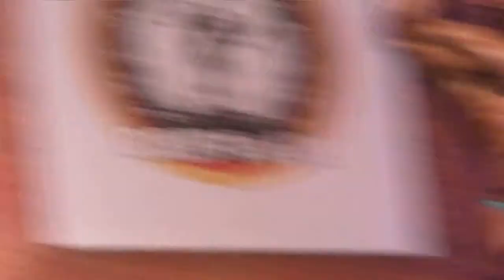Posedown - Final - FIBO Power Pro Championships 2012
Posedown
Johnnie Jackson -- Competitor No 11 -- Position 1st
Michael Kefalianos - Competitor No 6 -- Position 2nd
Sergey Shelestov -- Competitor No 5 -- Position 3rd
Baitollah Abbaspour --- Competitor No 7 -- Position 4th
Feras Saied -- Competitor No 8 -- Position 5th
Final
FIBO Power Pro Championships 2012
IFBB
Bodybuilder